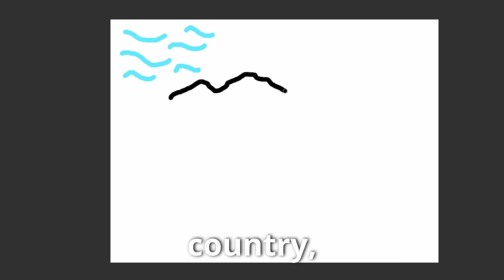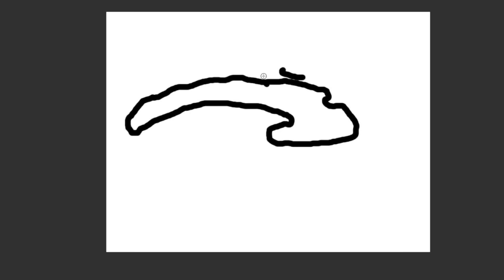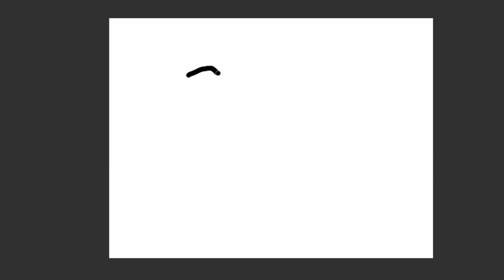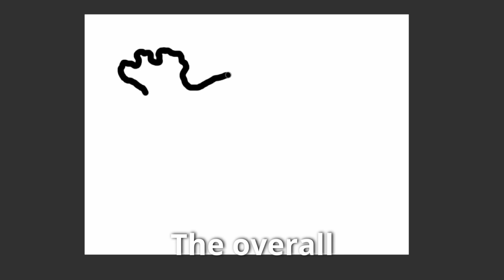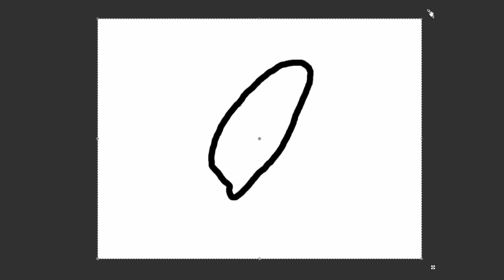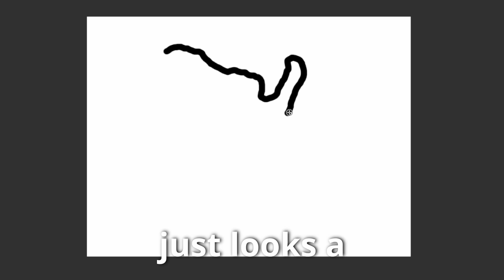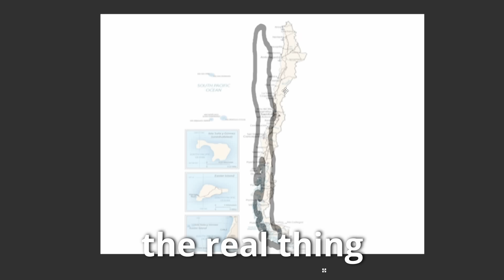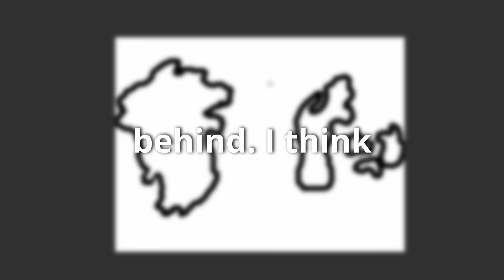Drawing Countries Borders from MEMORY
Drawing Country's Borders from MEMORY

So today I tried drawing countries borders from memory. As a self-proclaimed geography expert, I'm confident in my ability to recognize a nation's shape. But as it turns out, actually drawing them from memory is surprisingly difficult.